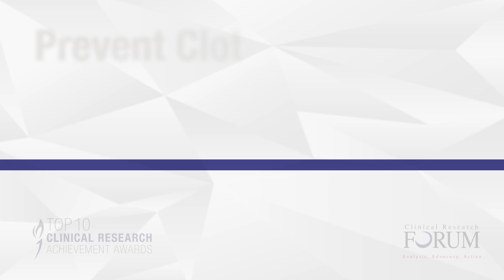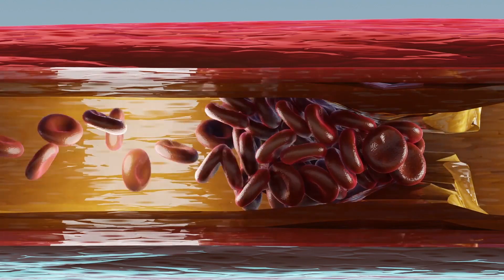2024 CR Forum Top Ten| PREVENT CLOT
Patients hospitalized with fractures typically receive an injectable blood thinner, low-molecular-weight heparin, to prevent life-threatening blood clots. A new clinical trial, however, found that inexpensive over-the-counter aspirin is just as effective. The findings, published in the New England Journal of Medicine, may lead surgeons to change their practice and administer aspirin to these patients. The multi-center randomized clinical trial, which included more than 12,000 patients at 21 trauma centers in the U.S. and Canada, is the largest trial ever conducted on orthopedic trauma patients. This multidisciplinary collaboration between orthopedic surgeons and trauma surgeons points to the importance of evaluating techniques used to prevent post-surgical complications, like blood clots and infections, through high-quality, head-to-head comparison studies. The trial was co-led by the Department of Orthopaedics at the University of Maryland School of Medicine (UMSOM) and the Major Extremity Trauma Research Consortium (METRC) based at the Johns Hopkins Bloomberg School of Public Health.  Dr. Robert V. Oâ€™Toole, MD, the HansjÃ¶rg Wyss Medical Foundation Endowed Professor in Orthopaedic Trauma at UMSOM and Chief of Orthopaedics at the R Adams Cowley Shock Trauma Center at the University of Maryland Medical Center (UMMC) was the studyâ€™s principal investigator.    Addressing the immense public health burden of orthopedic injuries, the Orthopedic Trauma Program at UMSOM ranks first in the U.S. for competitive research funding. Faculty treat some of the most complex patients in North America with a research focus aimed at reducing perioperative complications, improving fracture healing, and accelerating functional recovery after fracture surgery.